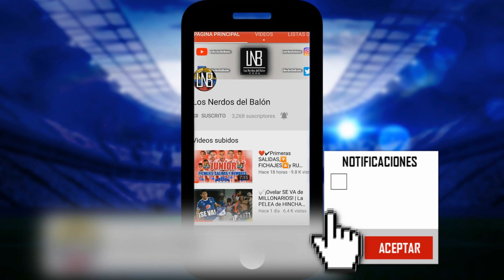✅NOVEDADES FPC: AMENAZAS contra TESILLO | ¿Por qué no cobró DUVÁN? | Así será la COPA AMÉRICA 2020 ✅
NOVEDADES FPC: Duras AMENAZAS contra TESILLO | ¿Por qué no cobró DUVÁN? | Así será la COPA AMÉRICA 2020